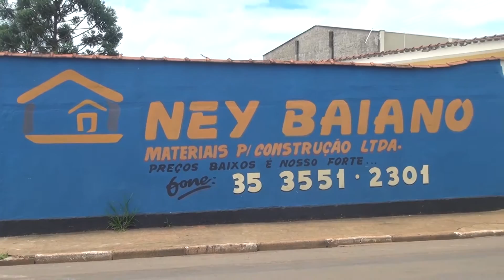Diga que viu no JOGO SÉRIO e ganhe descontos na loja NEY BAIANO!!!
A loja de materiais para construção Ney Baiano prova e comprova o quanto valoriza seus clientes e adere à imperdível oferta: “Diga que viu no Jornal JOGO SÉRIO e ganhe descontos!!!”. Por meio desta parceria, os consumidores que chegarem ao estabelecimento e informarem que viram a propaganda da loja “NEY BAIANO” no “JOGO SÉRIO” pagarão menos em produtos adquiridos! E você já sabe: referência em bons preços, produtos de alta qualidade e atendimento diferenciado é a loja NEY BAIANO!!! Não se esqueça, pois esta promoção é por tempo limitado. Visite agora mesmo a loja Ney Baiano, que fica na Avenida Presidente Tancredo Neves, nº 1826 – Jardim Santa Cruz – próximo ao Parque de Exposições. - CLIQUE AQUI e acesse ao anúncio do Moacir, garoto-propaganda da loja Ney Baiano, e veja que os preços são incríveis, mas é realidade na NEY BAIANO!!!